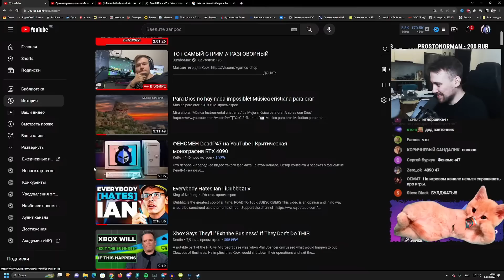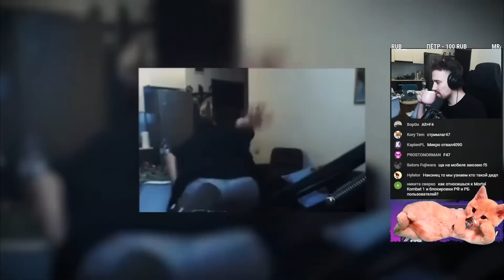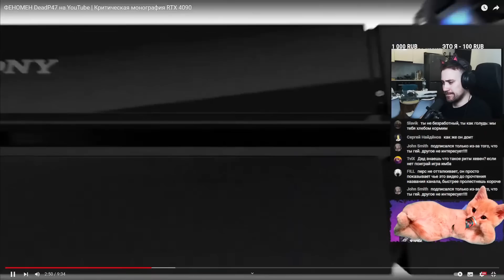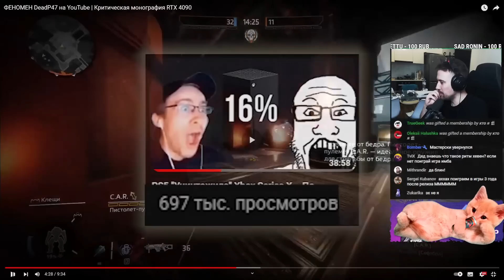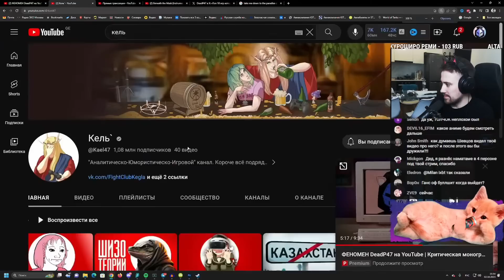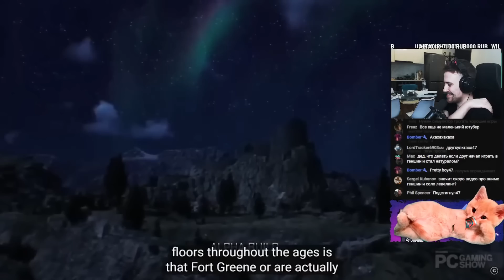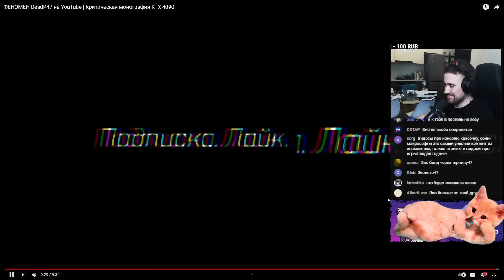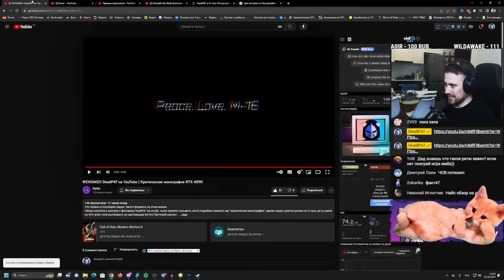DEADP47 СМОТРИТ: ФЕНОМЕН DeadP47 на YouTube | Критическая монография RTX 4090 \ Kettu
Видео с канала - Kettu @kettu38